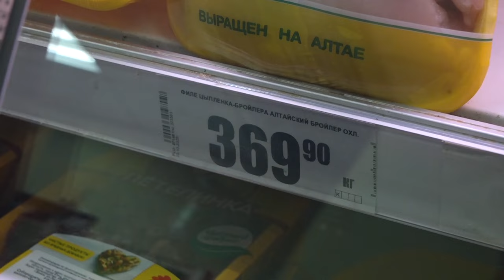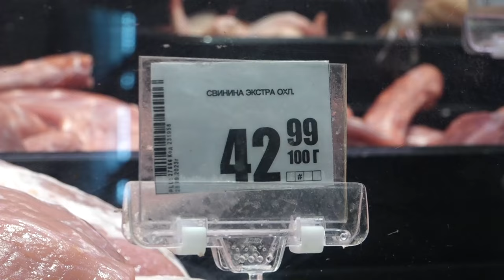"Жизнь подорожала". В Алтайском крае значительно увеличились цены на продукты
Покупатели все чаще отказываются от хороших продуктов на своем столе, и речь не о деликатесах. В Алтайском крае за месяц подорожали яйца, мясо кур, сыр, сливочное масло и другие продукты. Рассказываем, что об этом думают барнаульцы.